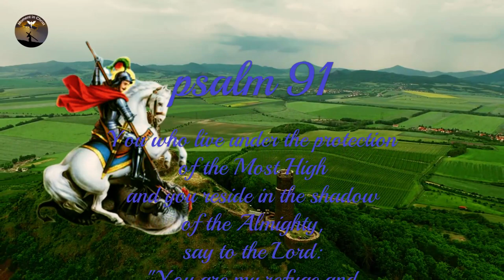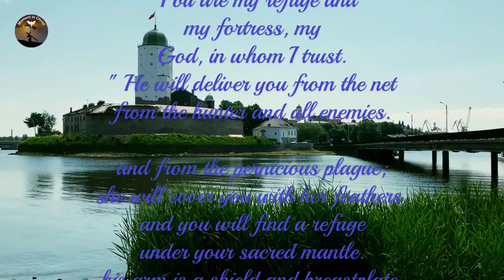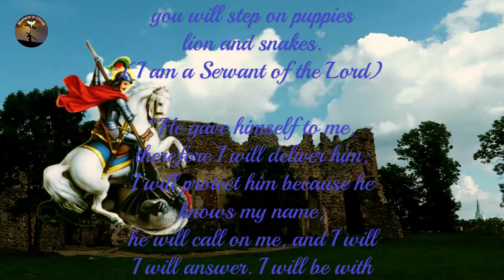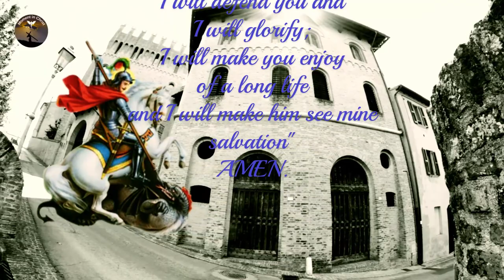Powerful Prayer Psalm 91 with Saint George, Holy Warrior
👉 Prayer Channel .

You who live under the protection of the Most High
and you reside in the shadow of the Almighty,
say to the Lord:
"Thou art my refuge and my fortress, my God, in whom I trust." He will deliver you from the hunter's net and all enemies.

and from the pernicious plague;
she will cover you with her feathers,
and you will find a refuge under his holy mantle.
his arm is a shield and breastplate.

Thou shalt not fear the terrors of the night,
nor the plague that lurks in the dark,
nor the plague that rages in full sun.

Though a thousand fall at your left and ten thousand at your right,
you will not be reached: with just one look,

you will see the punishment of the wicked,
because you have made the Lord your refuge
and thou hast set up the Most High as thy defense. No harm will come to you

no plague will come to your dwelling,
because he entrusted you to his holy angels
to watch over you in all your ways. they will take you in their hands